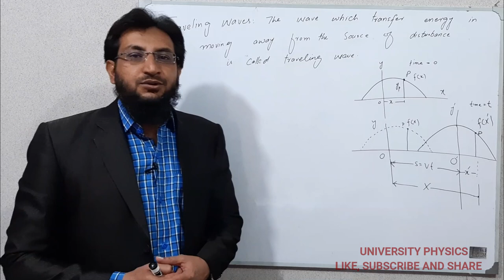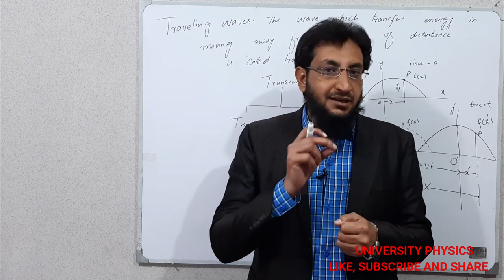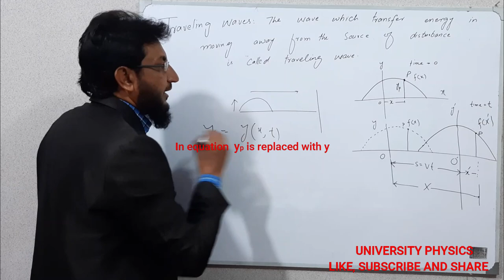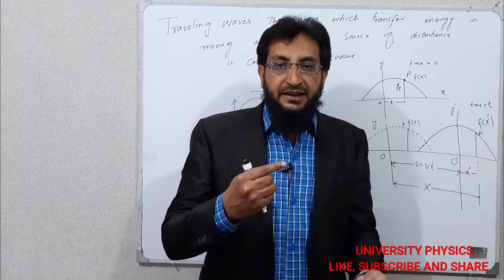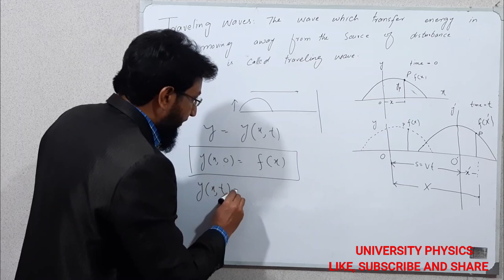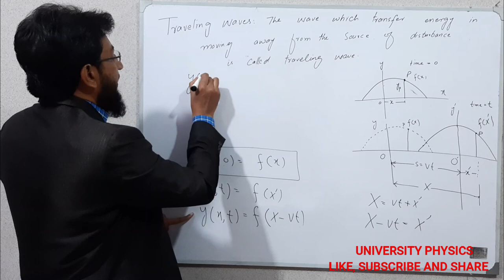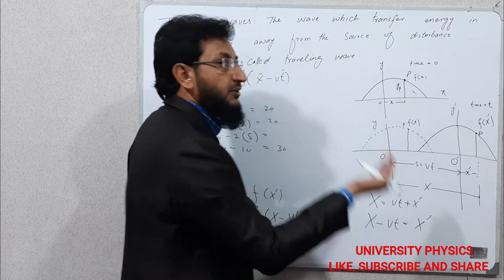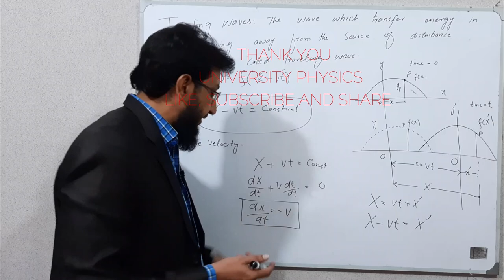Lec 16. Traveling waves, Equation of Traveling waves, Phase velocity. Dr. Nisar Ahmad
What are Traveling waves, Equation of Traveling waves, Phase velocity, Explained by Dr. Nisar Ahmad, University Physics